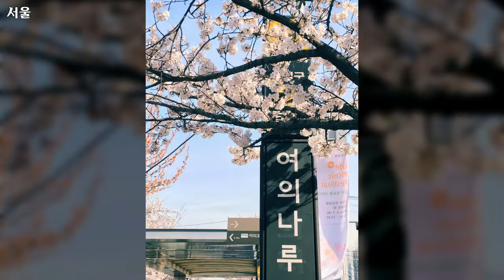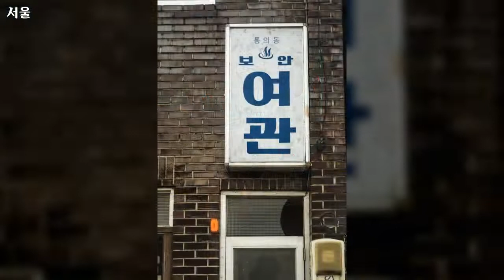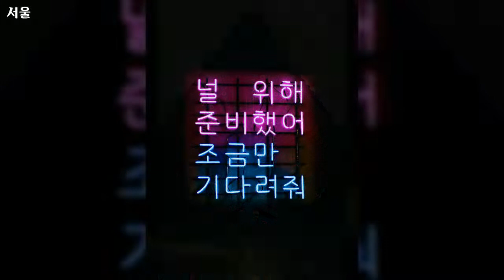서울, 풍경 4, Korea, Seoul, Landscape 4, 랜선여행